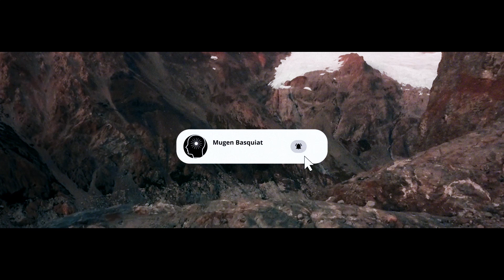Kenny Mason Type Beat – Vague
✺Free Kenny Mason Type Beat | VAGUE✺

FREE FOR NON PROFIT PURPOSES ONLY, IF YOU WANT TO MONETIZE (MAKE MONEY) OFF THE SONG YOU HAVE TO PURCHASE A LEASE.